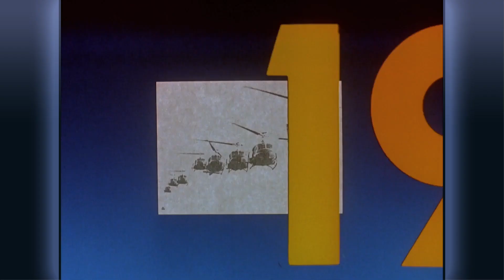Unsolved Mysteries Of Quantum Leap With Donald P Bellisario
Today "Quantum Leap" series creator Donald P. Bellisario joins Ars Technica to answer once and for all the lingering questions we have about his enduringly popular show. Was Dr. Sam Beckett really leaping between all those time periods and people or did he simply imagine it all? What do people in the waiting room do while Sam is in their bodies? What happens to Sam's loyal ally Al? 30 years following the series finale, answers to these mysteries and more await.